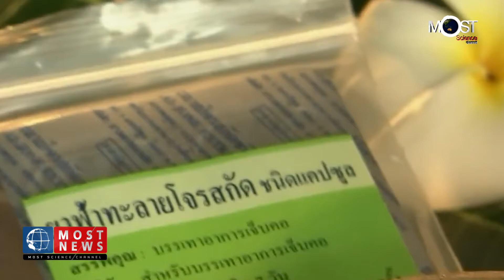MOST NEWS วว. บริการตรวจวิเคราะห์คุณภาพ "ฟ้าทะลายโจร" สร้างความเชื่อมั่นผู้บริโภค